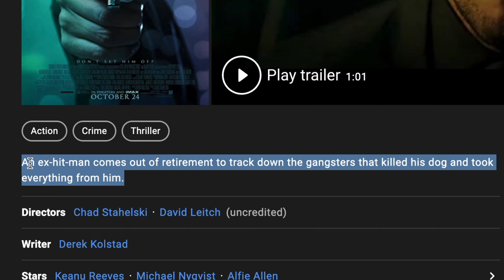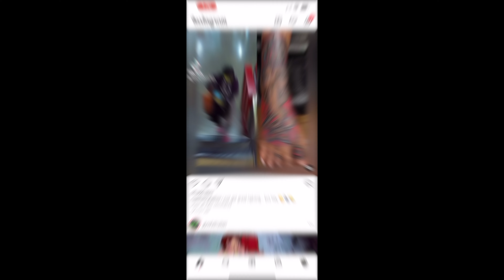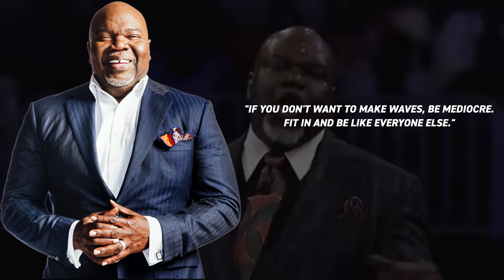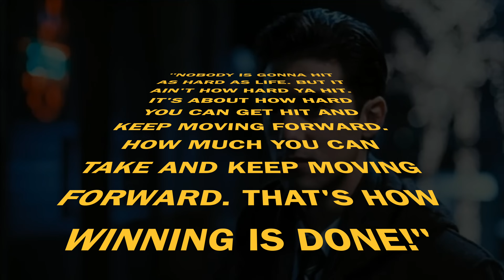How this Ex-Hitman Can Help You Become Unstoppable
Something that people fail to tell you what it actually takes to obtain your dreams, goals, and aspirations. There is really only one way you can achieve your dreams. To use as an example I have chosen to use the greatest assassin in the world, John Wick. I know you are probably thinking, what can I learned from an assassin nicknamed the BABAYAGA (The Boogeyman). He kills people for a living. I get it it, but hear me out. What I want to focus on are his characteristics. Two of which stand out the most when it comes to John Wick, he is courageous and relentless. The film John Wick is about an ex-hit man who comes out of retirement to track down the gangsters that killed his dog and took everything from him. For me, after reading this statement I clicked instantly, oh yeah I am definitely watching this! During the film he shows in order to be successful in life, in order to achieve your aspirations, goals, and dreams. You need to be courageous and relentless.

Have you ever thought to yourself what is your purpose in life. Are you desperate to figure out who you are and why you are on this Earth. I too had these thoughts circling around brain, pondering this mystery until I found that very thing I am passionate about. Helping people. Excited about my new adventure I start this very YouTube channel, but to my surprise having a successful YouTube channel is no walk in the park. And I want to stop right there. Think about what you want to do in your life, what are you passionate about? What is that thing you will do even if you don't get paid for it? This lies the journey in achieving your end goal. What are you going to do when it gets hard? What will you do if people laugh at you if you fail? Find out how you can become courageous and relentless and never look back.